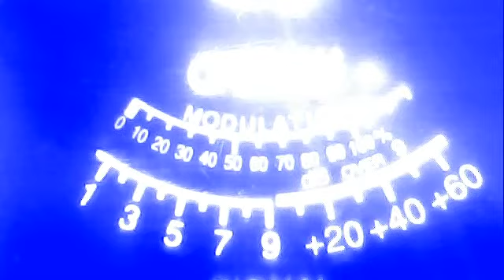243 in florida